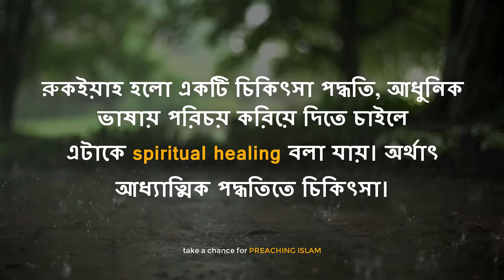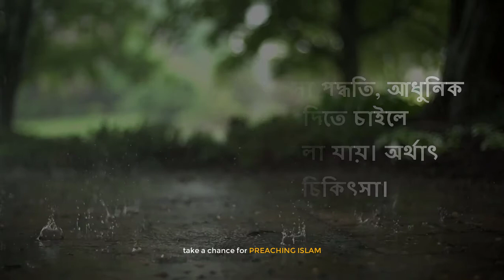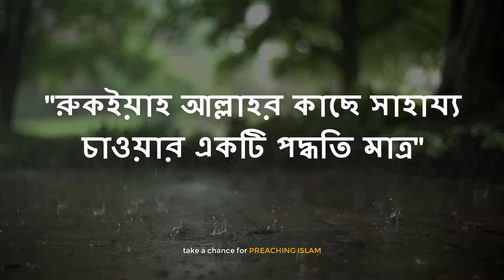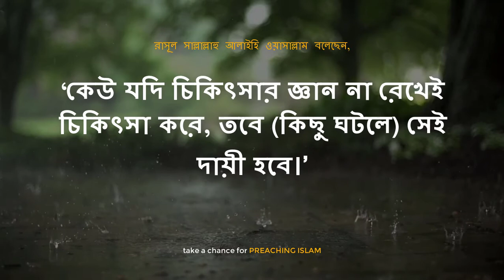রুকইয়াহ কি ও কেন? ।। রুকইয়াহ কারা করতে পারবেন? ।।